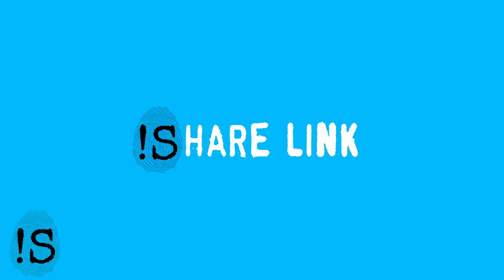Philippine minister tests positive for COVID-19 for second time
CREATED BY POT.POUR.RI